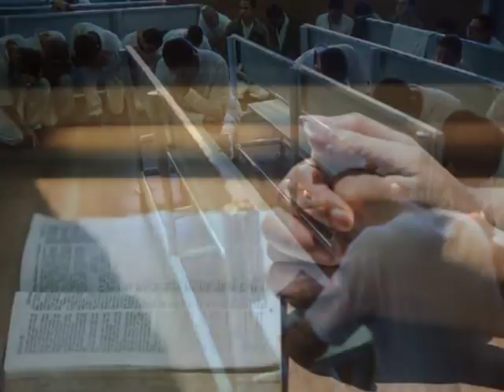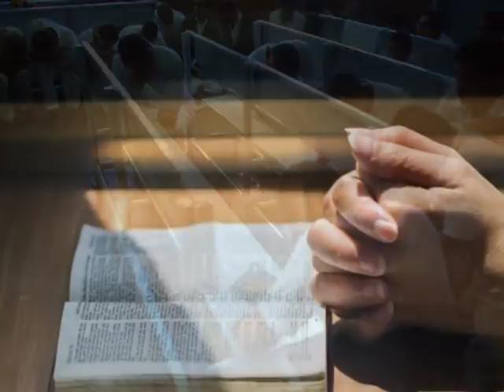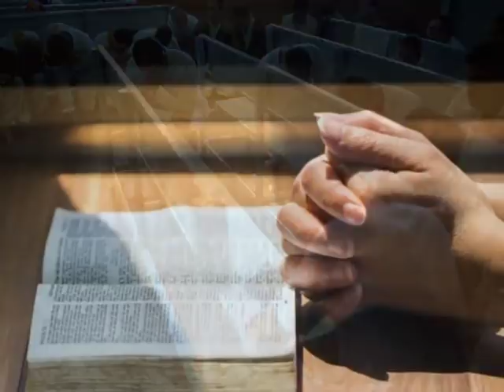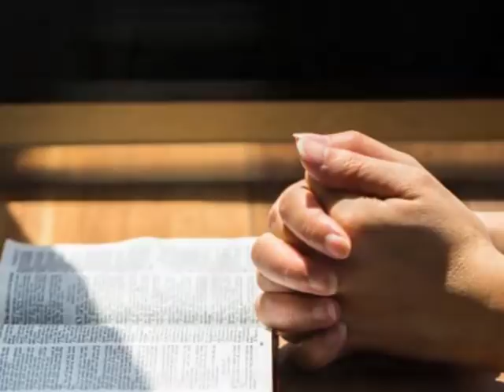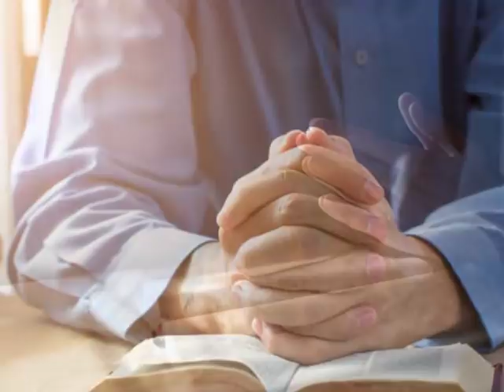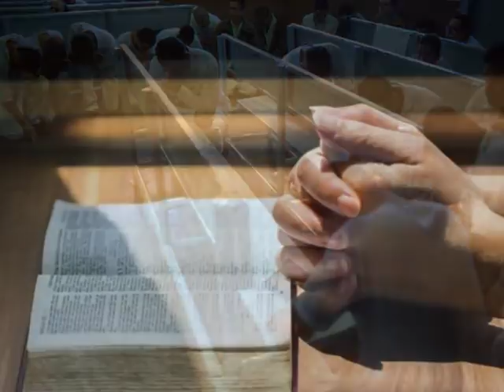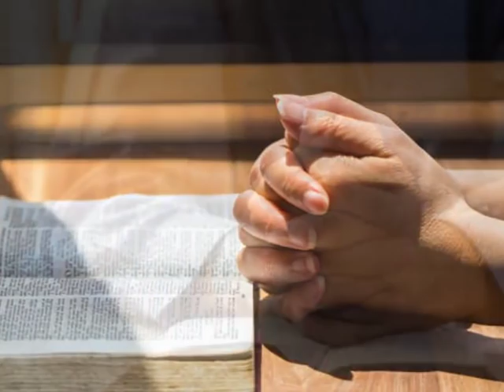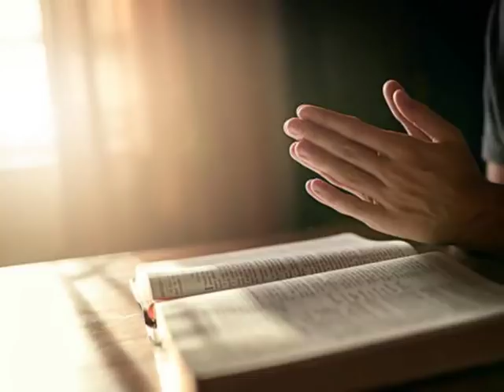Le jeûne qui réjouit le cœur de DIEU (à Grigny)